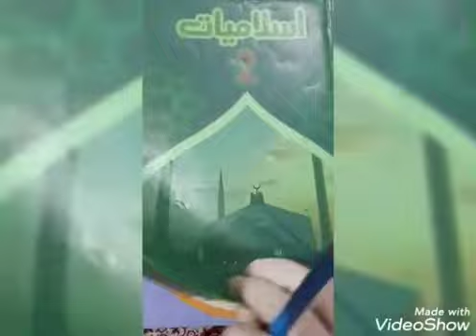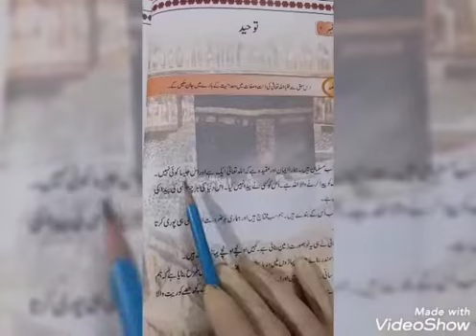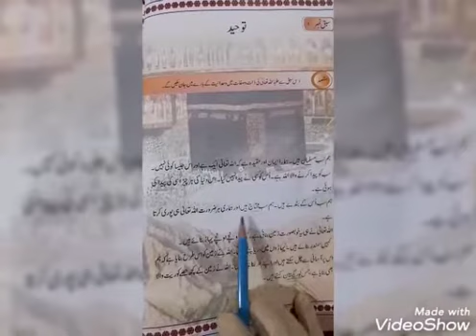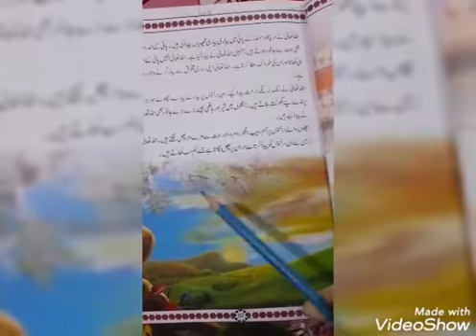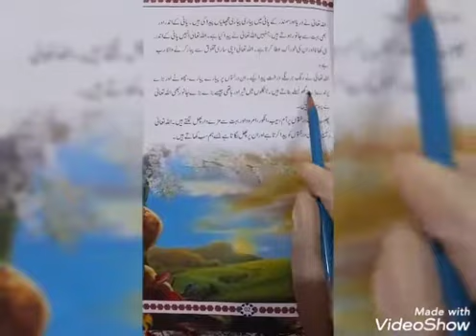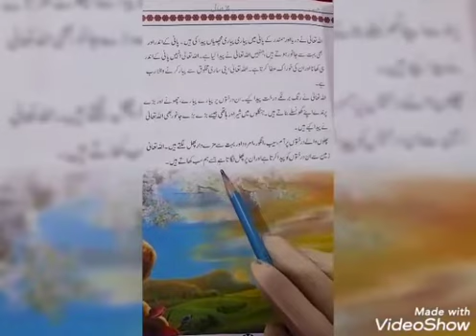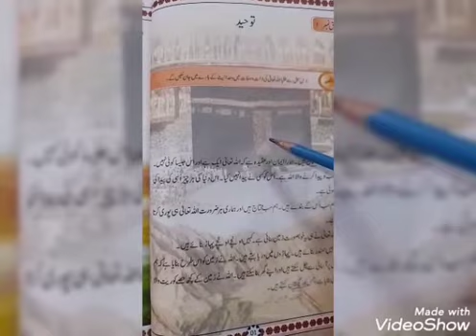Class 2 A+B, Islamiat30 March 2021 Lecture 1